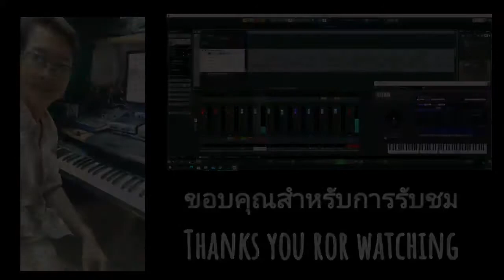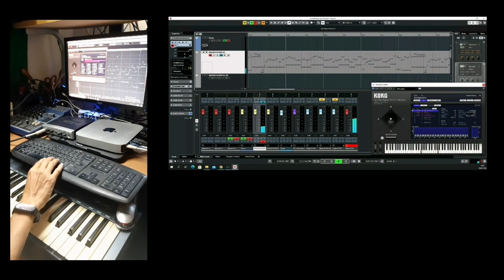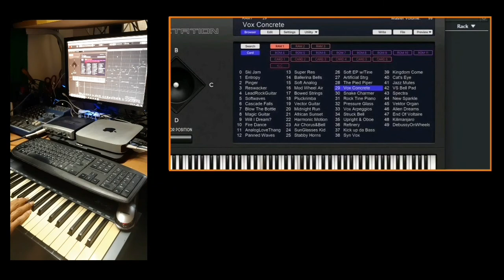Relaxing Music 📥FREE Copyright Meditation Sound Delta Wave Adult Sleep Lullabies Calming Song | K005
Relaxing Music,​Stress Relief  🎶 Music Therapy / RogN Channel
Music for relaxation To calm the mind and concentrate Calm and happy, try wearing headphones.
# Music therapy is good for the brain. Watch each other in a long way with my YouTube Channel Playlist, follow this link.

You’re free to use this song in any of your videos, but you must include give credits for me in your video's description.
🔊 Artists:
RogN Espero 👨 is a Thai music producer living in Chiangmai,Thailand. He's known for Artist/Guitarist/Musician . Although he sometimes experiments with other Latin genres, one could say that his favorite style is New age & World music.

RogN Channel creates a series of soothing music that helps you calm down. These songs are great for relaxation, meditation, yoga, massage, study, reading, sleep, work and more. Quiet original songs are created and uploaded to YouTube every week.
Our music for meditation, music for relaxation, study, relaxation to help sleep soundly. Our best sleep music Stress relaxation music to relieve insomnia and promote dreaming. Our sleep music contains delta waves / good for brain / instrumental music to help you relax and deeply relax. Our lullabies It can be used as background music, meditation music, relaxing music, calming music and sleep music. Our calming lullabies and songs keep you entertained. Lullabies for deep relaxation. Deep Sleep Video Songs are soothing especially for brain and body relaxation and are perfect for babies, kids, teens and adults who want to stay healthy. Lullabies to help you fall asleep, patterns of sleep, meditation, hypnosis, sleep, relax, make you feel relaxed. This helps relax the sleeping world.
🙏Many thanks for video clip from pexels.com

🔉Delta waves are slow, low-frequency brainwaves (between 1.5-4 hertz) that are the dominant brainwave pattern of deep (stage 3 and 4), NREM sleep. As you can see, the faster (and higher frequency) the brainwave pattern, the greater your state of arousal Delta waves (0.5-3 Hz) are the slowest waves and associated with deep sleep, meditation, and healing. The deeply relaxing delta binaural beats are the perfect accompaniment for sleep. Theta waves (3-8 Hz) produce many benefits from reducing anxiety to reducing chronic pain.

🎹The Music and sound in this video. Copyright of RogN channel

RogN Channel,Rogn Espero,Healing Music by Preecha Chonprathin😪